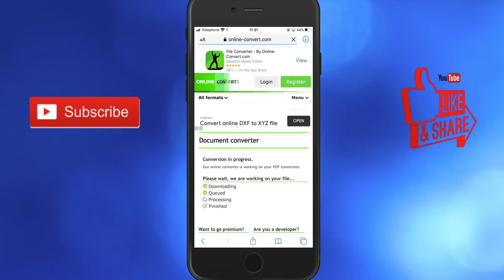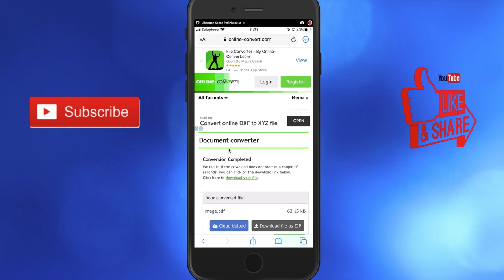how to convert jpg to pdf on iphone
If you looking to know how to convert jpg to pdf on iphone easy and quick.
So this video is for you! Today its so easy to convert jpg to pdf in on iphone you only need to follow simple steps and you done!

@how to method